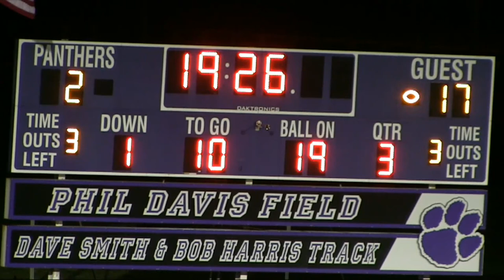Fairland Dragons @ Chesapeake Panthers - Varsity Football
Live from Jim Mayo Stadium. Join the Codgers and Crew for play by play.